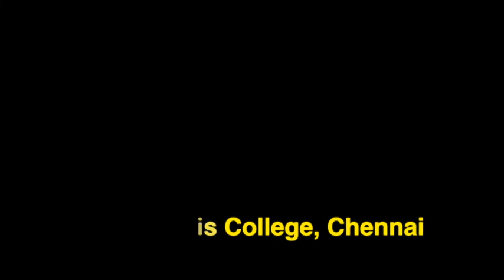College Girls Oath Taking |AHF-INDIA/ICWO | AIDS AWARENESS OATH | Stella Maris College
College Girls Oath Taking
AHF-INDIA/ ICWO
AIDS AWARENESS OATH
Stella Maris College, Chennai